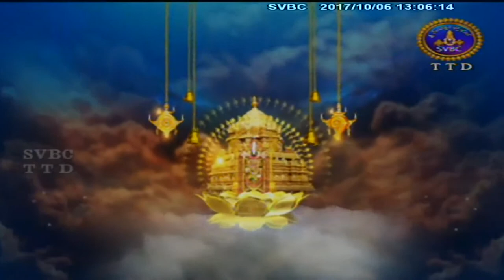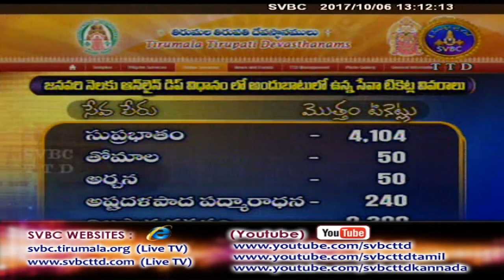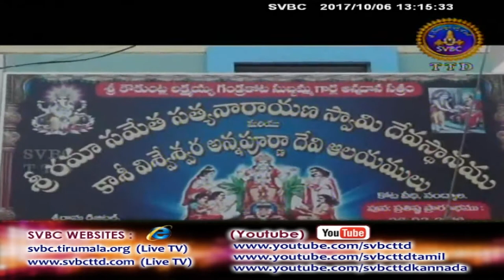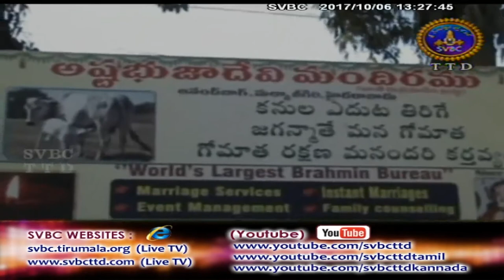Adhyatmika Viseshalu | 1 PM | 06-10-17 | SVBC TTD